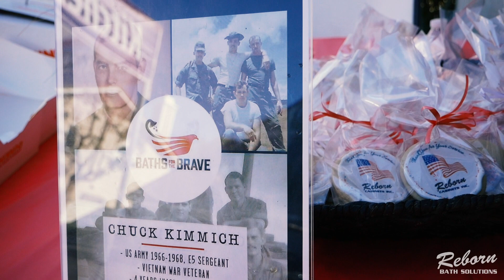Baths for the Brave 2019